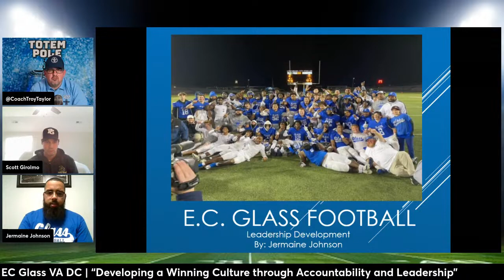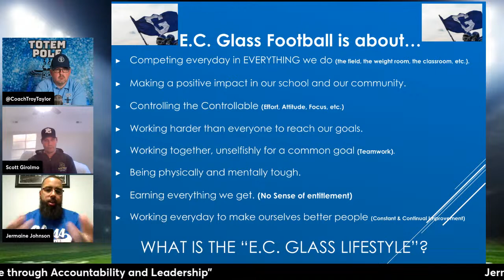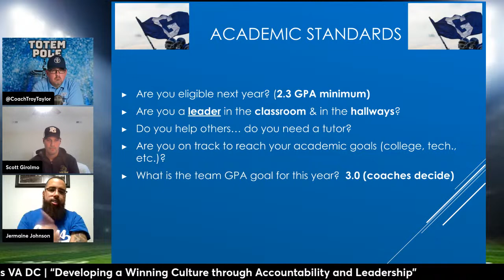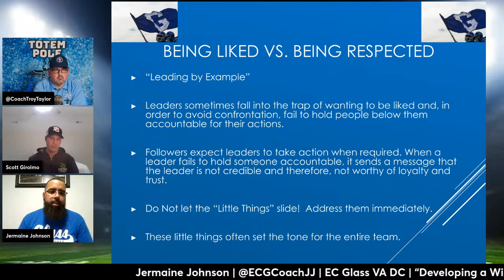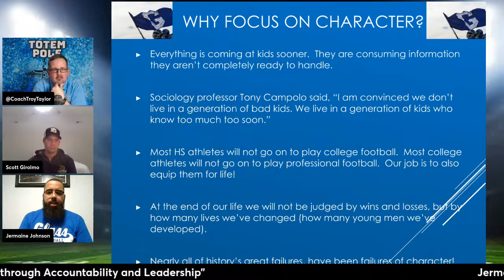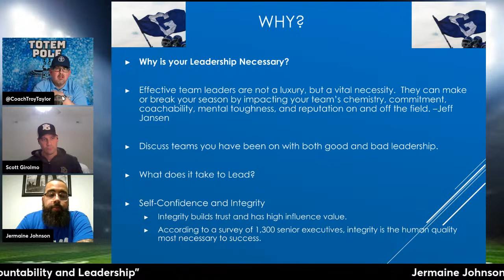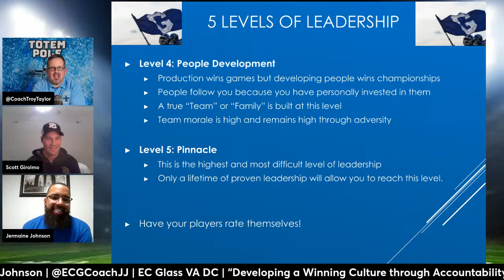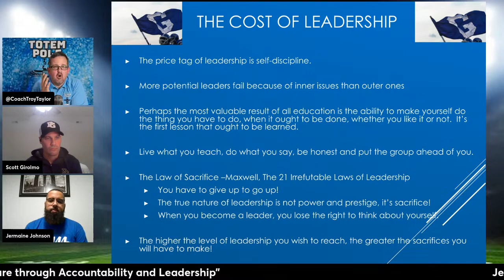How to Create a Winning Culture: Insights from Jermaine Johnson | The CFC Clinic Podcast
DEVELOPING a WINNING Culture | Jermaine Johnson EC Glass VA DC | Coaches Clinic

In this video, Jermaine Johnson EC Glass VA DC shares how developing a winning culture through accountability and leadership is key to success.

Jermaine Johnson EC Glass VA DC is a successful dentist who has worked hard to build a winning culture through accountability and leadership. In this video, he shares how a winning culture can help you achieve success in your program. By learning from Jermaine Johnson EC Glass VA DC, you can build a successful dental practice that commands respect and admiration from your organization.

We are The Low Man on the Totem Pole!